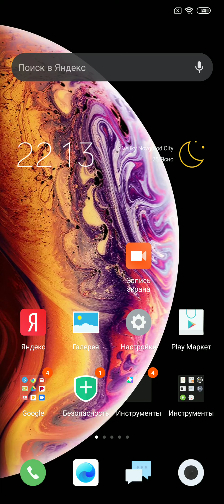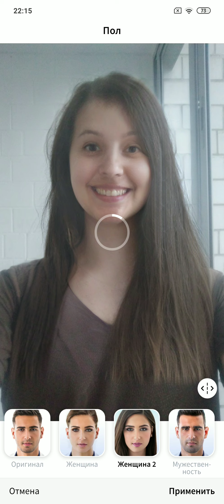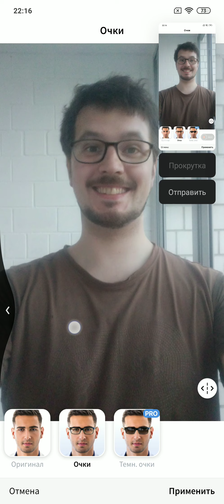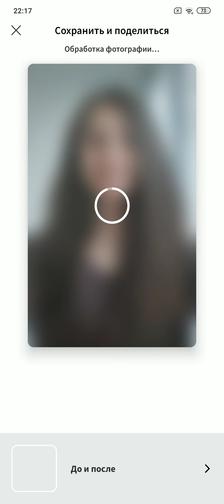Как свою или чужую фотку превратить в женскую или мужскую в FaceApp ?